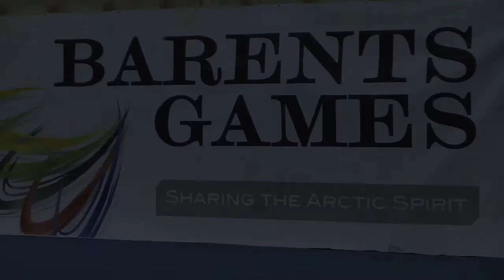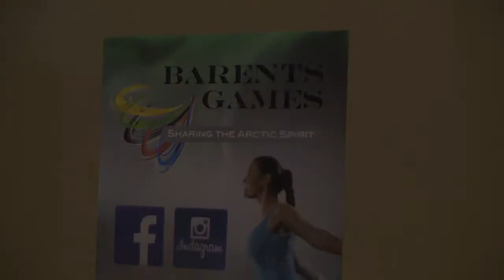Roman Popov Barents Winter Games 2014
Roman Popov under Barents Winter Games 2014. Filmen viser øvelsene i sin helhet. Tromsø Turnforening var vertsklubb for turn mesterskapet, som ble holdt i Gyllenborghallen i Tromsø.
Thanks to SykoBeats and GeorgeVbeats for charing their beats Funky Rap and Hip-Hop Piano in this film.